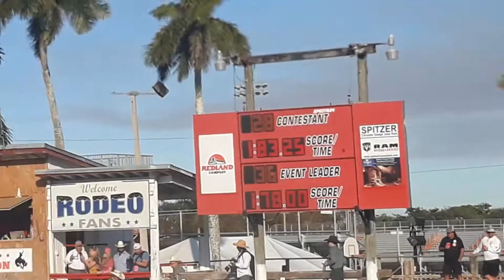Carreras de caballo a barril